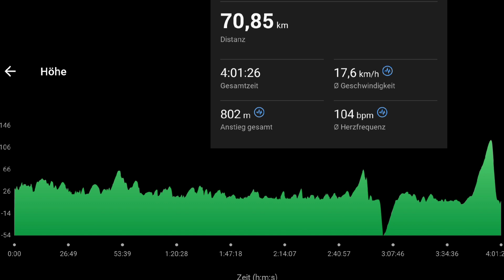Bikepacking Skandinavien - Tag 30: Von Moskenes nach Storfjord (Lofoten)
Bikepacking Skandinavien
Kommt mit auf meine ca. 9500 Kilometer lange Bikepacking Tour durch Deutschland, Skandinavien und das Baltikum. Ich werde von jedem Tag eine kleine Zusammenfassung meines Tages machen. Mein Bike wiegt mit Gepäck nur 25 kg. Ich bin also mit minimalem Gepäck unterwegs.
Meine Reise startet in Hannoversch Münden, hier entspringt aus Werra und Fulda die Weser. Der Weserradweg führt mich dann nach Cuxhaven. Von dort aus geht es über Fehmarn nach Dänemark.
Von Kopenhagen aus, über Skagen nach Hirtshals. Eine Fähre bringt mich nach Bergen in Norwegen. Ab Bergen folge ich dem Küstenradweg Euro Velo 1 der mich bis zum Nordkap führt.
Vom Nordkap fahre ich durch Finnland um dann über Estland, Lettland, Litauen, Polen und Tschechien wieder nach Deutschland zu gelangen.
So sieht zu mindest der Plan aus. Was wirklich passiert, weiß man nie. 😁